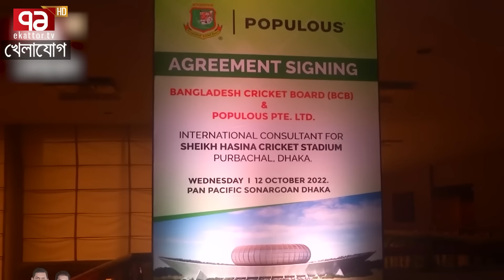কেনো, কিভাবে ম্যাজিশিয়ান হলেন ফারুক আহমেদ!জেনে নিন বিসিবি প্রেসিডেন্ট হবার পেছনের গল্প| Sports News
কেনো, কিভাবে ম্যাজিশিয়ান হলেন ফারুক আহমেদ!
জেনে নিন বিসিবি প্রেসিডেন্ট হবার পেছনের গল্প

Bangabandhu Satellite Parameter:
Satellite: BS1
Orbital Position: 119.1 ͦ  East
Polarization: Horizontal
Frequency: 4600MHz
Modulation: 8PSK
FEC: 2/3
Symbol Rate: 30,000
DVB-S2